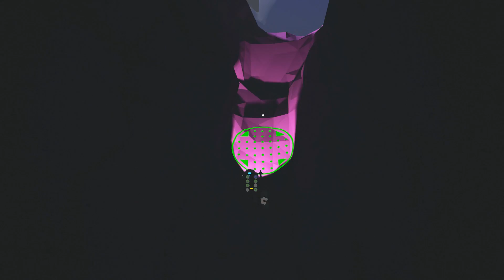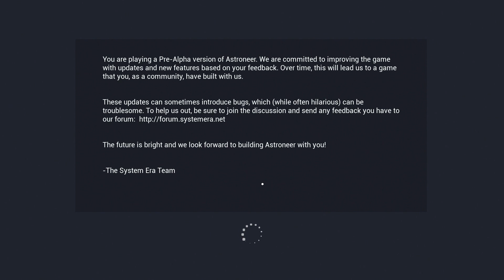[1] Let's Play Astroneer Early Access w/ GaLm, Chilled, and Ze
We head into space and try to survive on a new world without formal astroneer training!

(Note: This was recorded back in December, so this isn't footage of the latest build)
"What is Astroneer"
"Astroneer is a space-based sandbox adventure game being developed by System Era Softworks. The player is tasked with colonizing planets, creating structures and mining resources. Astroneer has no set goal and no storyline.)